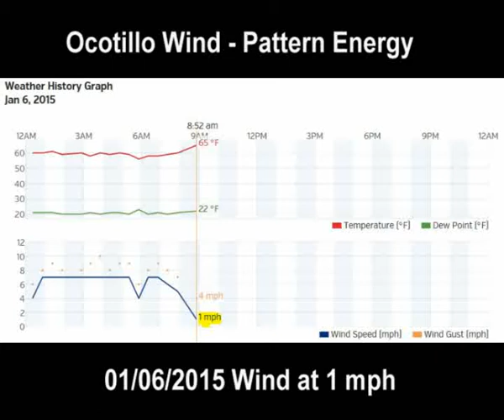Ocotillo Wind - Pattern Energy 01/06/2015 Wind at 1 mph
Just another day in the industrialized sacrificial community of Ocotillo